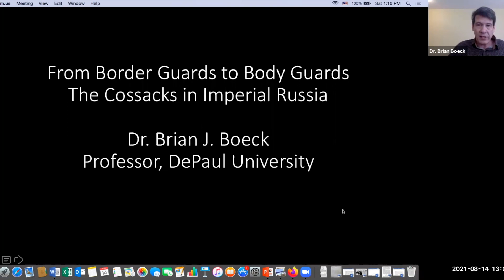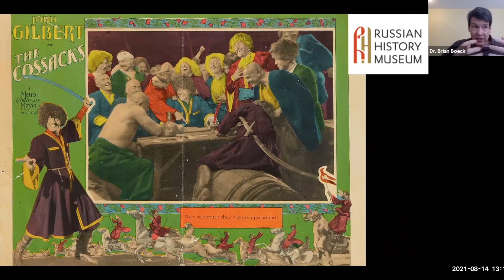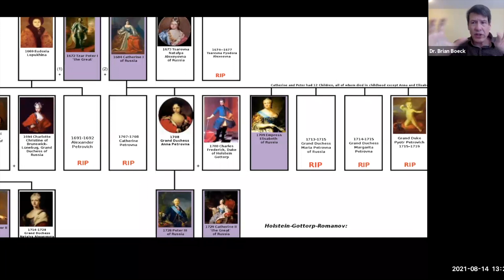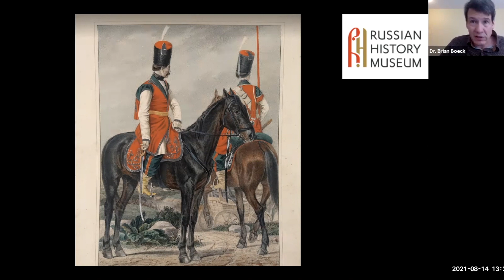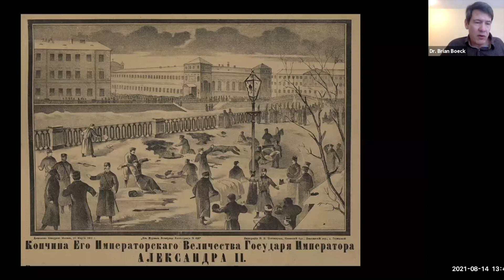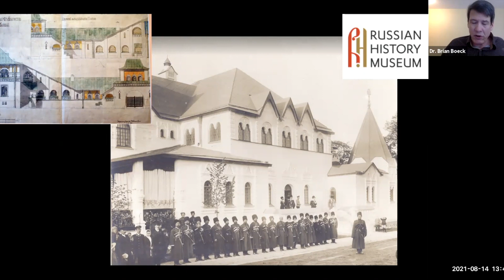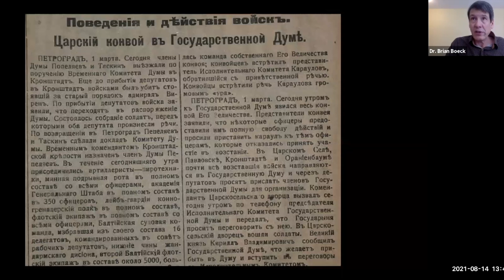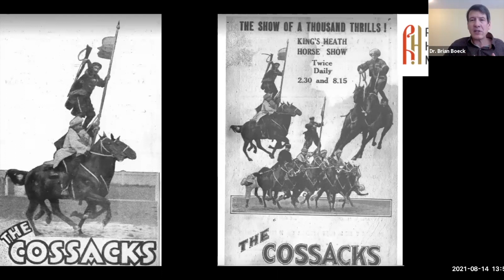The Cossacks in Imperial Russia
Watch now for a comprehensive overview of Cossack history! In “From Border Guards to Body Guards: The Cossacks in Imperial Russia," Professor Brian Boeck discusses Cossacks as a population dedicated to the service of the Russian empire. This lecture details the group’s unique privileges and crushing responsibilities, weaving together featured collection items from the Russian History Museum as illustrative material.
Timestamps
00:00-04:16-Welcome! Introducing Dr. Brian Boeck
04:17-Presentation
 0:53:12-Notes from RHM
0:57:18-Q&A, concluding remarks
To learn more about the "Second Saturday" lecture series and other upcoming programs, visit our

 This video was originally recorded on August 14th, 2021.